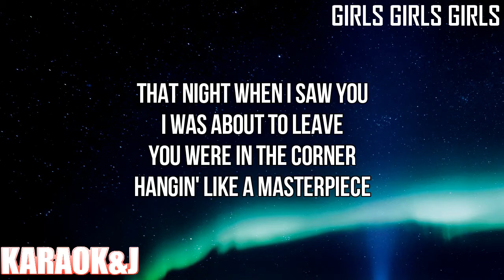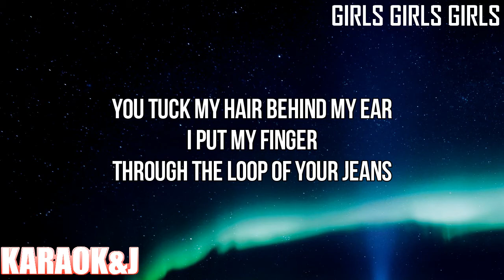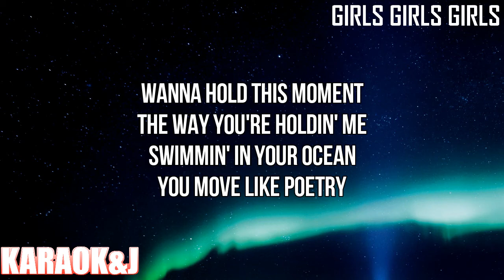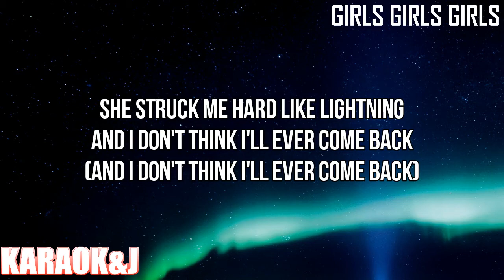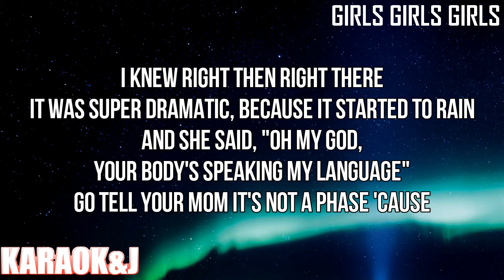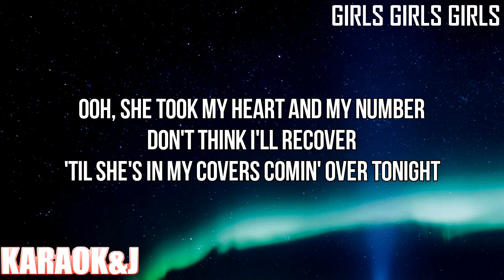girls girls girls - FLETCHER (Instrumental Karaoke) [KARAOK&J]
FLETCHER - girls girls girls (Karaoke Version)

Watch the Karaoke Video of the song "girls girls girls" by "FLETCHER" made by KARAOK&J.